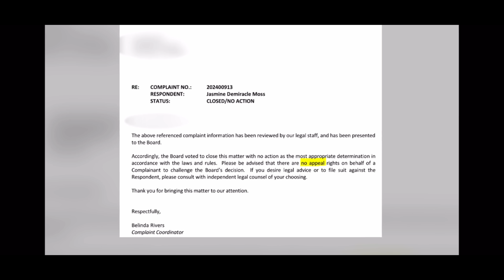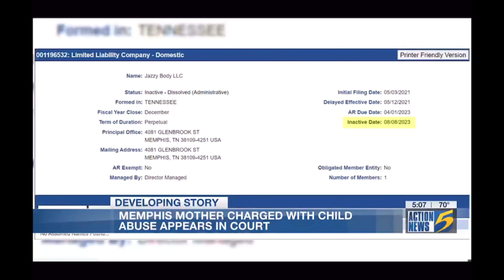Mom Who Had Her 7 YEAR OLD DAUGHTER Waxing "Private Parts" Is Going To A Grand Jury